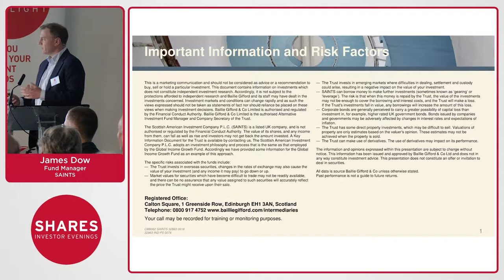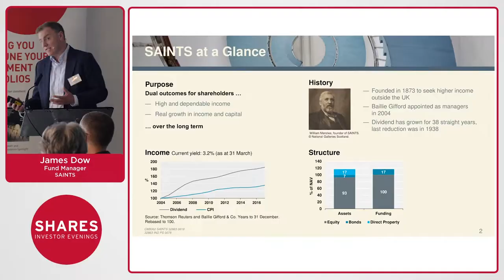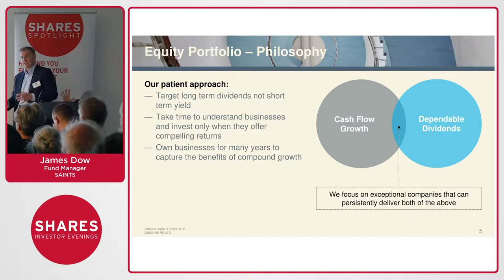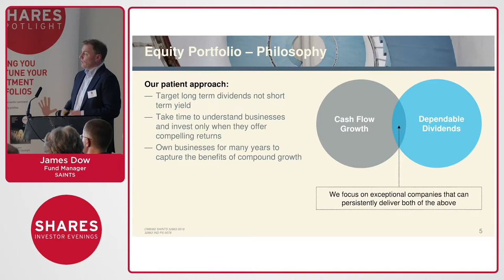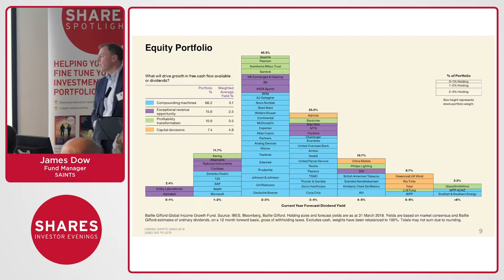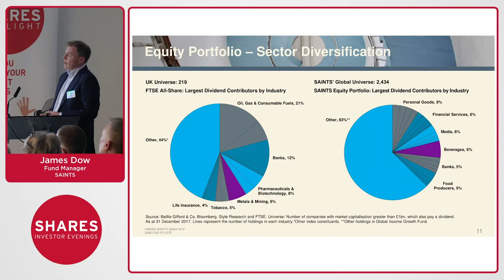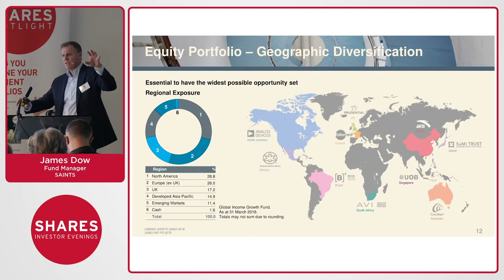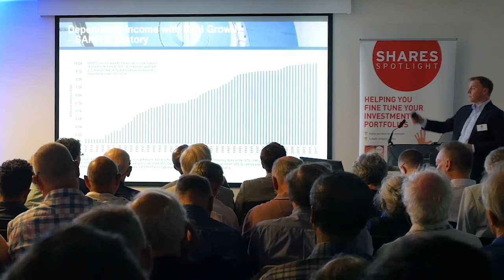James Dow, Fund Manager - SAINTS Scottish American Investment Company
SAINTS Scottish American Investment Company
Founded in 1873 SAINTS is one of the oldest investment trust companies still in existence. Its aim is to deliver above-inflation dividend growth principally through investments in global equities, but also bonds, property and other asset types.